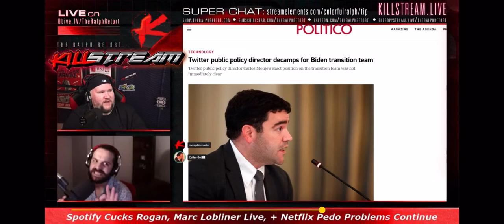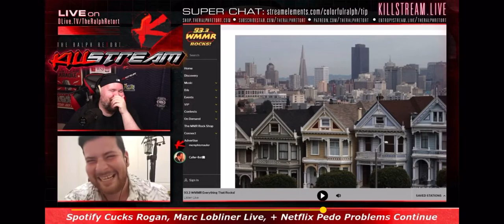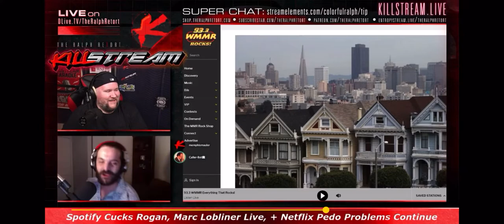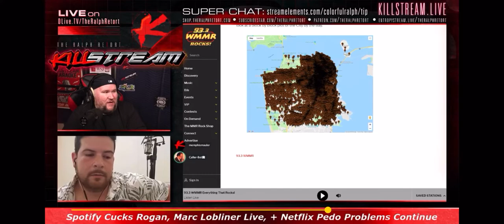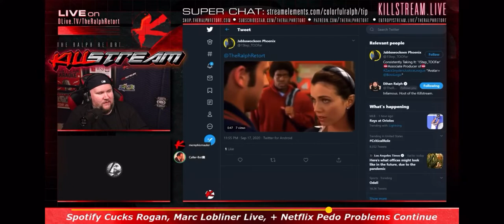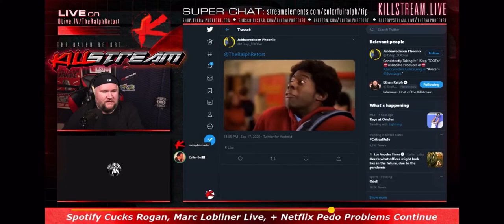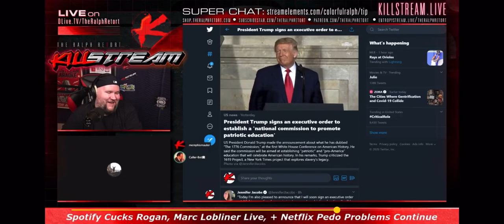THE PELOSI POOPER INTERVIEW